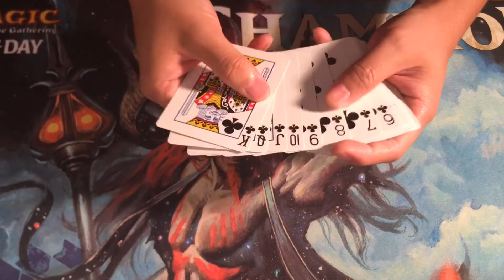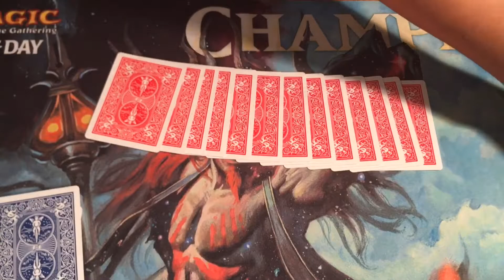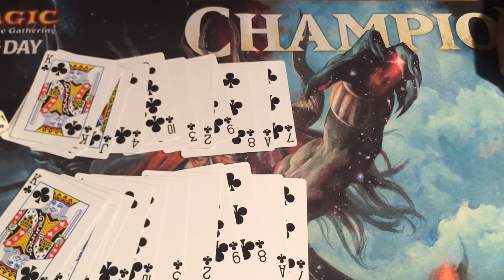MasterZhou纸牌手法魔术-第40期: 可能性1:6227020800